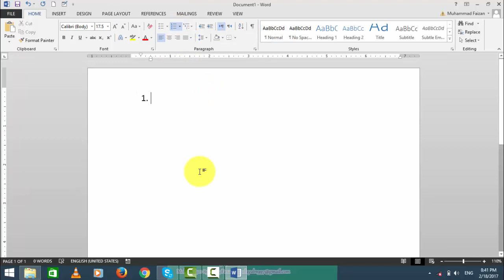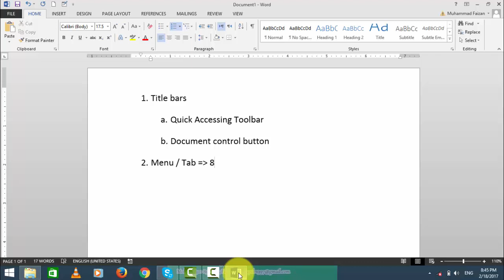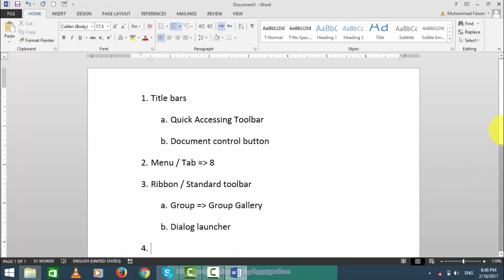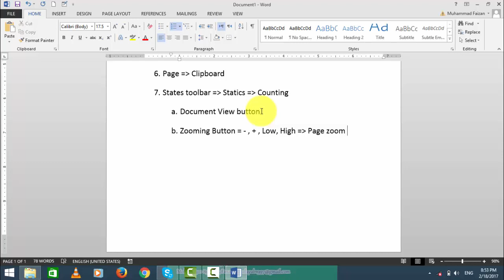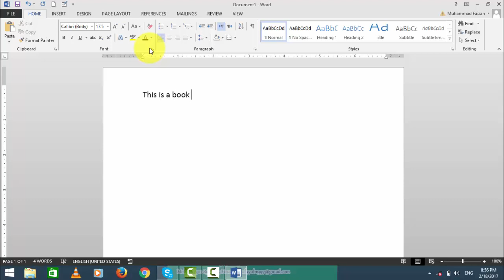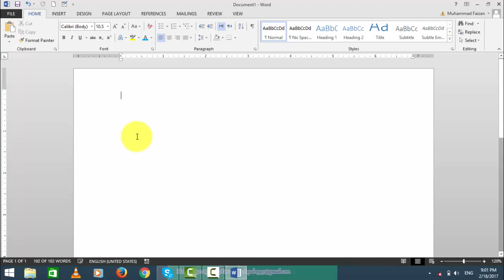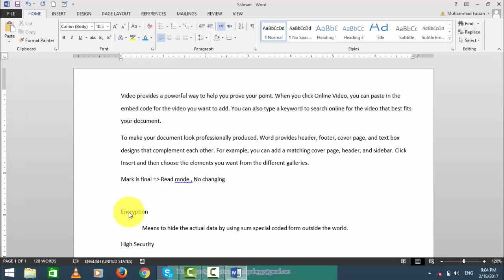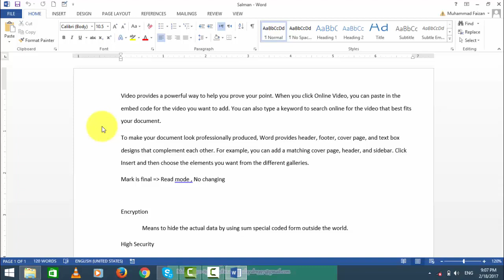Sir Faisal Lecture 3 to 36 - step by step Complete MS word Tutorial in Pashto (A to Z)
Sir Faisal, who has designed this tutorial for his student and rest of the people, is the most intelligent and intellectual teacher. He wants to spread his knowledge free of cost and beneficial the people through his knowledge and Creativity.
Once a person watches his tutorial and the way of teaching so he becomes the fan of him.
He made his tutorial on MS word in Pashto language which has explanation of overall MS word to clear a person concept on them as well such as MS Word 2007, MS Word 2010, MS Word 2013, MS Word 2016.
It is 36 lectures of MS words which A to Z points’ explanation.
Slowly and gradually, we are uploading his tutorial of the rest computer courses